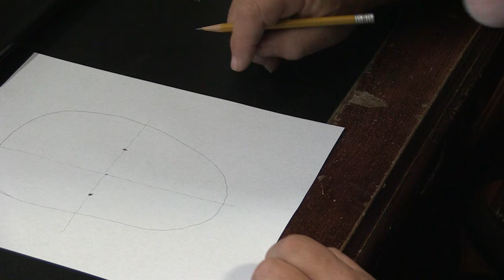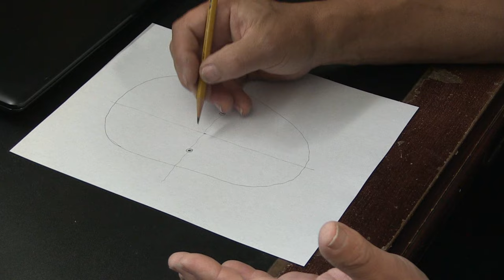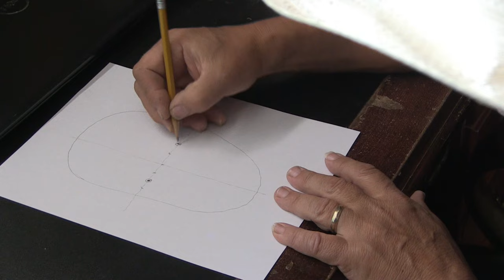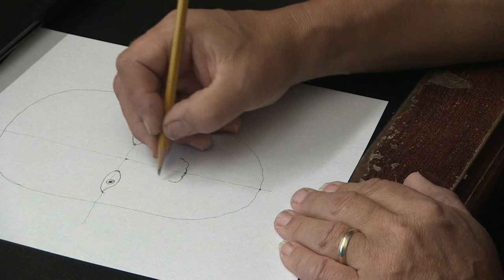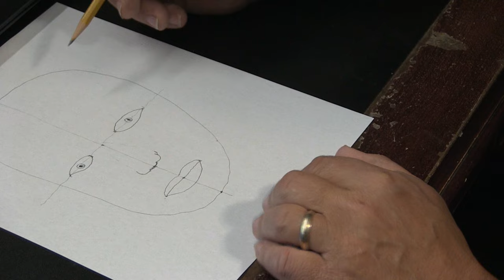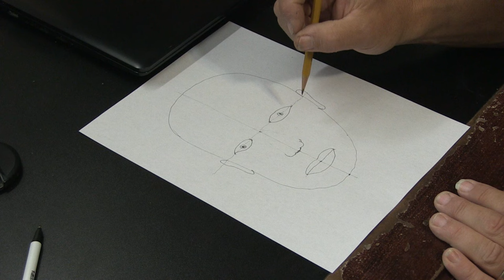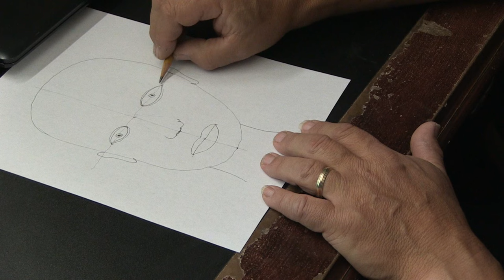BASIC DRAWING INSTRUCTION - You Can Draw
This channel demonstrates Watercolor painting, Graphite Pencil drawing, Scratchboard art, Acrylic painting and Charcoal Drawing.